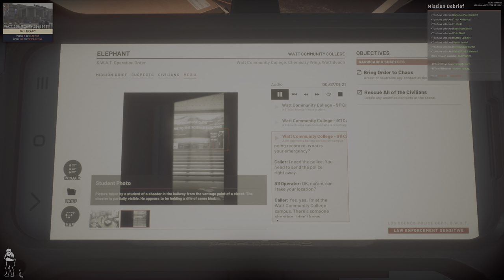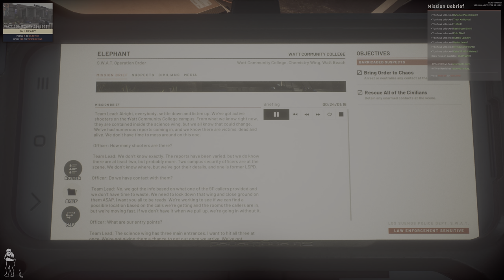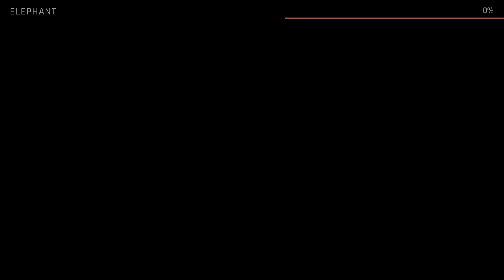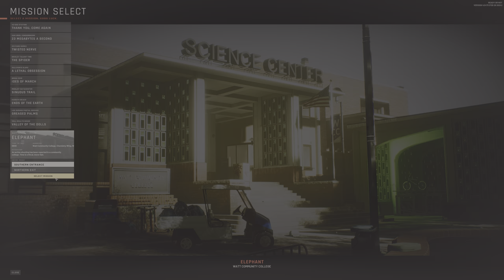ELEPHANT | Eliminating School - College Shooting Terrorists | READY OR NOT GAMEPLAY | PART 12 | 4K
Ready or Not gameplay really surprised me in a great way. A new tactical shooter with SWAT roots.